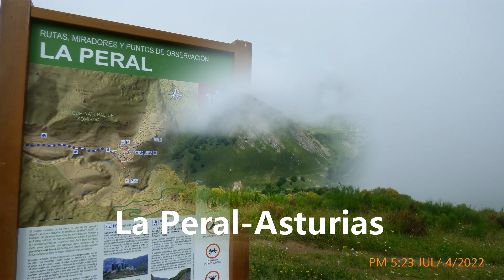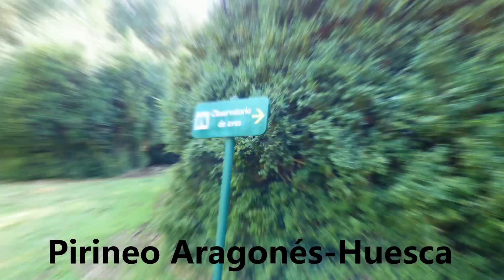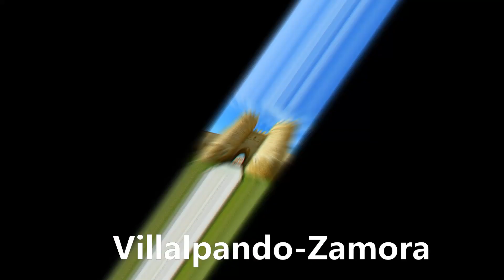Kms en la cámara XXV